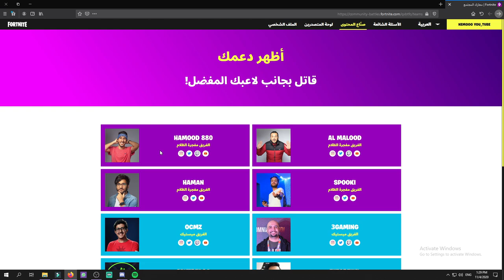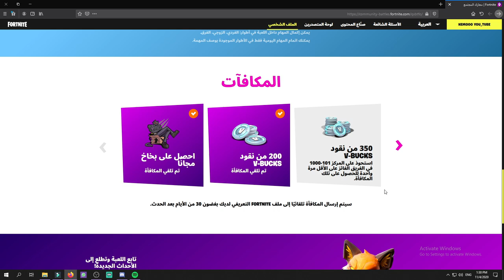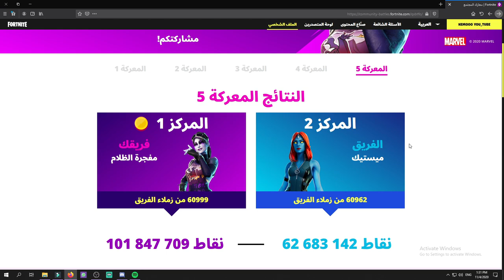كم جبت فيبوكس من البطولة ؟! | فورت نايت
فورت نايت سيزون 7 راكان
تحديات فورت نايت شابتر 2 سيزون 4
فورت نايت سيزون 9 بندريتا
تاجيل الحدث
فورت نايت حدث السيزون الثالث
كل معلومات الحدث القادم
فورت نايت كل شي يجب معرفته عن السيزون الرابع
فورت نايت سكنات الباتل باس السيزون الرابع
فورت نايت شابتر 2 السيزون الرابع
فورت نايت باتل باس السيزون الرابع الجديد
فورت نايت سبايدر مان
فورت نايت سكن سبايدر مان
فورت نايت ايرون مان
فورت نايت تغير خريطة السيزون الرابع
فيبوكس ببلاش
فيبوكس مجاني
فيبوكس مجاني من فورت نايت
فورت نايت جوائز مجانية
احتفال فورتنايت
20$ من ابيك قيمز
20$ مجانا من ابيك قيمز
فيبوكس
فورت نايت بطولة الفيبوكس
فورت نايت بطولة فيبوكس مجاني
فورت نايت سكن مجاني للجميع
سكن مجاني
فورت نايت  جنون فأس LACHLAN
 جنون فأس LACHLAN
بطولة  جنون فأس LACHLAN
موعد بطولة  جنون فأس LACHLAN
فورت نايت تفاصيل  جنون فأس LACHLAN
فورت نايت تفاصيل البطولة
فورت نايت موعد بطولة السكن المجاني
موعد نهاية الموسم الرابع
موعد نهاية السيزون الرابع